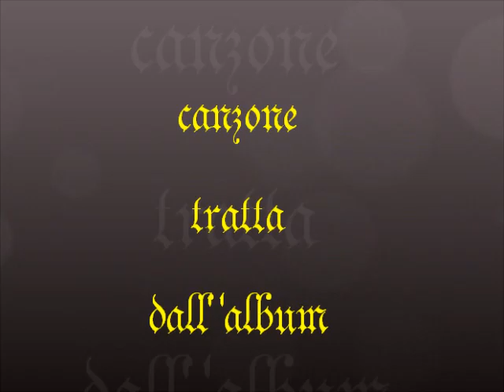annalisa minetti l'eroe che sei tu